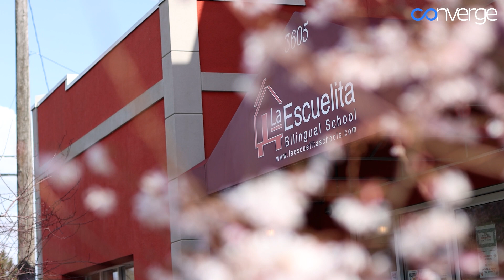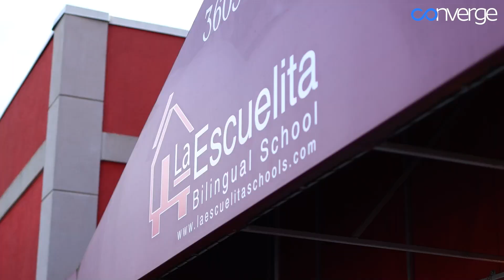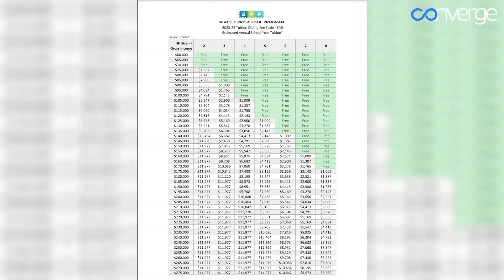Seattle Mayor Bruce Harrell Announces Preschool Program Expansion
Seattle Mayor Bruce Harrell announced Wednesday the expansion of the Seattle Preschool Program, a program for low-income residents. He was welcomed to the school by a chorus of children and teachers.

Harrell made the announcement at La Escuelita, a bilingual school in Columbia City, one of the seven new expansion classrooms in the program.

“We know what this means. This is the upstream work that quite frankly, as leaders of the city, we have the honor and privilege to do. This is medicine for the soul, as I like to think of it,” said Harrell “This is when we go upstream and we look at a lot of the issues we're facing today in this in the city and we're saying where can we go upstream to do the real work.”

The program supports the creation of high-quality learning classrooms for 3- and 4-year-old children. It helps them gain pre-academic skills and supports their social-emotional growth and prepares them for kindergarten.

Rosa Aguilar, who has one child at La Escuelita, said she was happy to see this level of support from the city.

“It is very important for me that they are here. And I also realize they are here to support our dual language program because being bilingual is very important for our children’s lives,” said Aguilar.